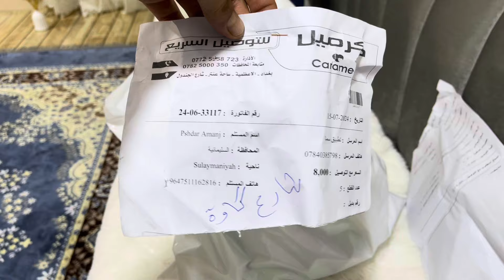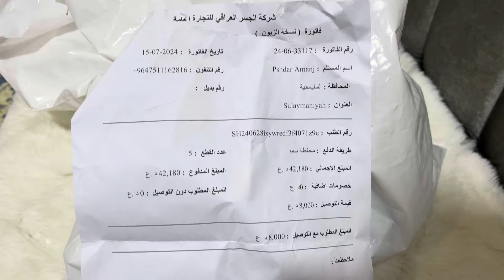لە سایتی SHEIN هەموو شتەکانم بە دەست گەیشت بە بەلاش 😱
Shein shopping by karol hd

هەموو کاڵاکانم بە دەست گەیشت لە سایتی شاینەوە

Shein kurdish
Shein shopping
سایتی شاین
چۆن شت بێنمەوە لە شاین
Simma
Simma app